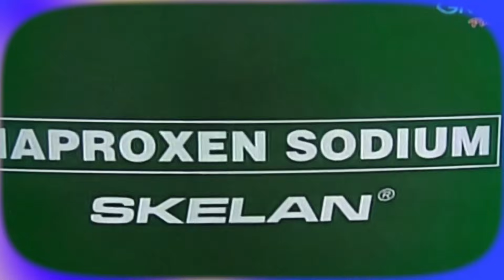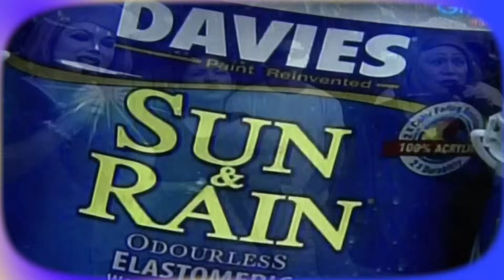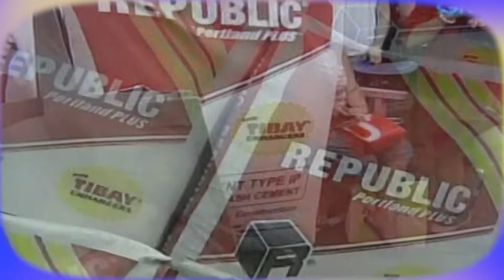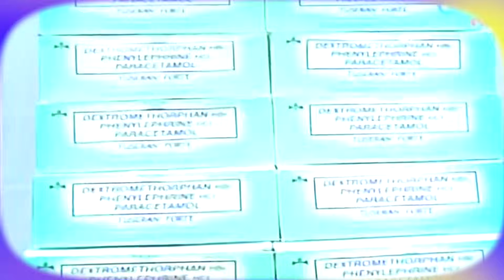ALDUB FULL EPISODE - October 26, 2015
This video is about ALDUB FULL EPISODE - October 26,  2015.  Video Credits:  Eat Bulaga